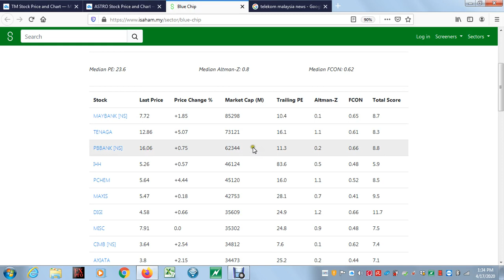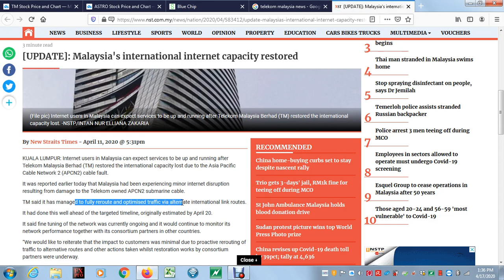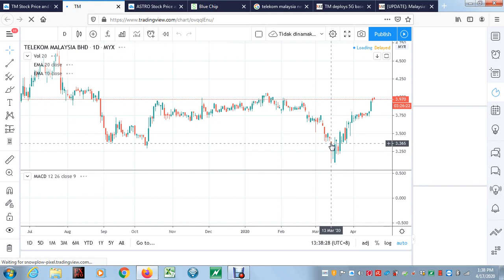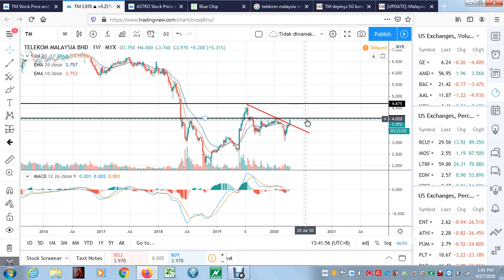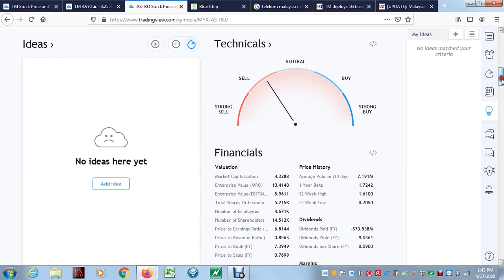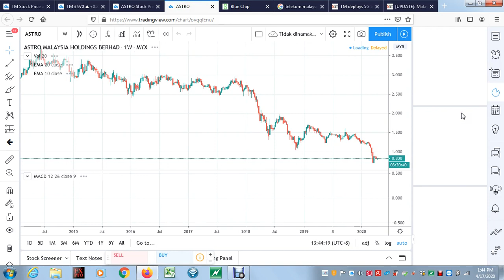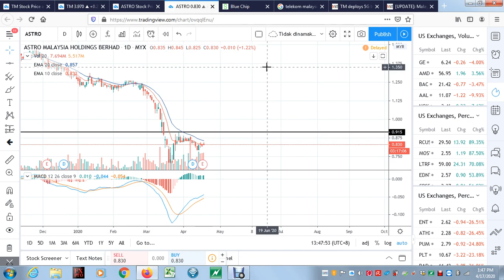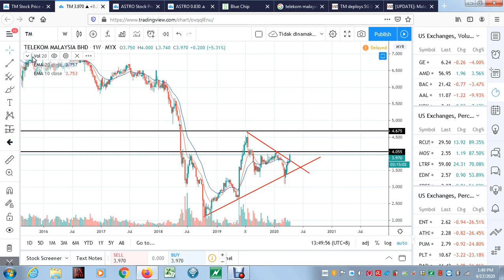TM dan Astro 17 April 2020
Dua-dua pun giant. Dua-dua pun gah. Tapi kalau tengok share price, mak ai, jauh beza. Kenapa? Jom tengok video analisis yang saya sediakan untuk anda ini.